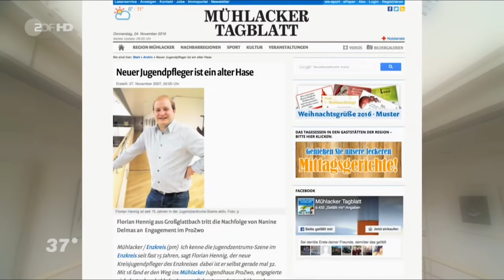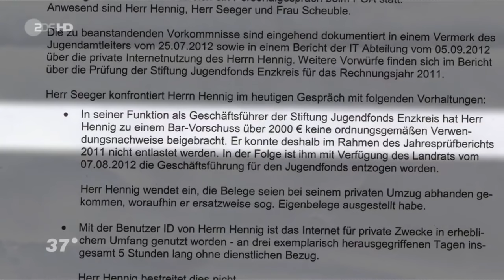(2017! Doku) Das große Vergessen - Demenz bei jungen Menschen (HD)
Erfolgreich, jung, beliebt. Und plötzlich verhaltensauffällig, unzuverlässig, apathisch? Die Familie ist ratlos. Bis sich herausstellt, dass Florian mit 37 Jahren an Demenz erkrankt ist.